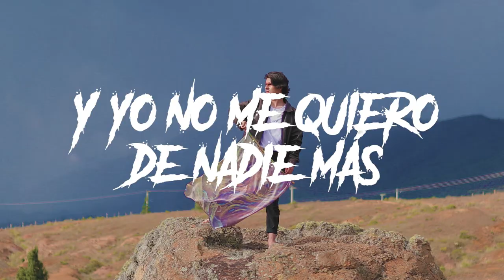Sobredosis Worship - Victoria feat. Rafael González | Lyric Video | 2022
-VICTORIA-

Video Lyric Oficial.

Letra:

Decidí que mi vida no se rinde:
Ni ante las ganas, que a veces me ganan,
ni ante los miedos que traen ansiedad
Mis rodillas nada más van a doblarse
ante el doctor que sana pecadores
el que se llama príncipe de paz

¡El que ha peleado por mí
que murió por mí
el rey vencedor.
y resucitó!

La victoria es de nuestro Dios
que está sentado en el trono y del Cordero

Este corazón es su dominio
Jesús me quiere solamente suyo
Y yo no me quiero de nadie más
Oigan bien los cielos y la tierra
Los que aquí están hoy cantando se rinden
Solo ante Cristo, ante su majestad.